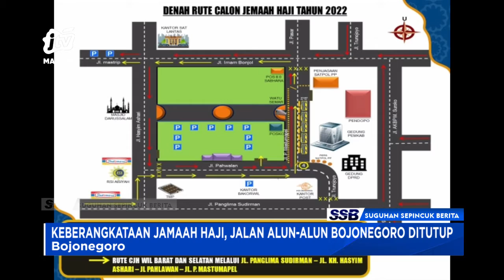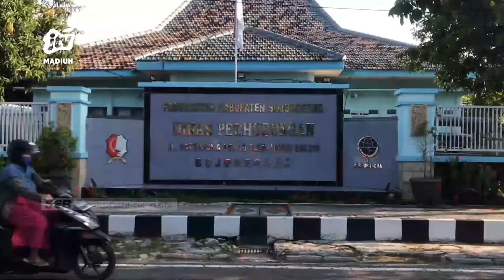BOJONEGORO - Keberangkataan Jamaah Haji, Jalan Alun-Alun Bojonegoro Ditutup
Demi mempermudah kelancaran keberangkatan jamaah haji pemerintah kabupaten bojonegoro menutup sementara kawasan jalan di alun alun kota bojonegoro. Penutupan sementara akan dilakukan mulai tanggal 4 sampai 5 juni sesuai jadwal keberangkatan calon jamaah haji.